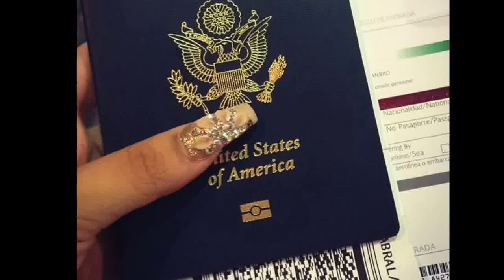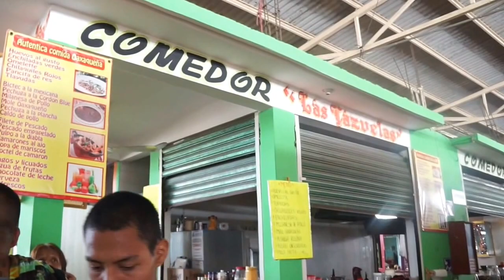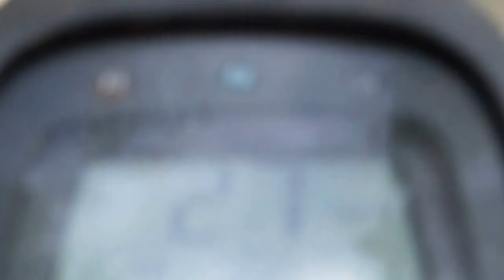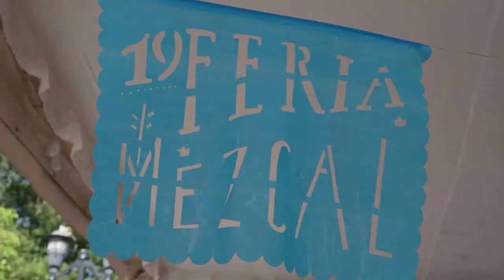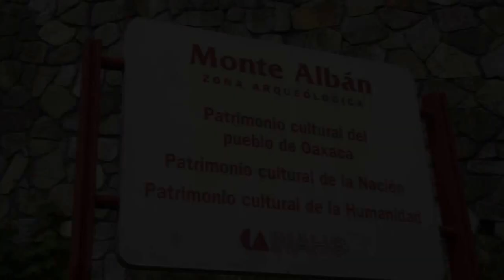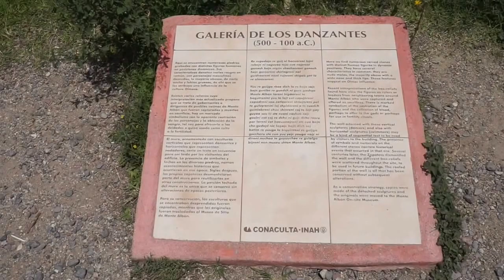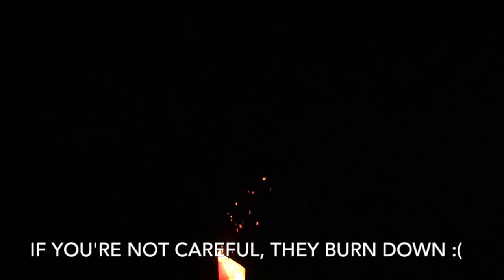2016 Oaxaca Mexico Beaches Fiestas Monte Alban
I'm super late on this I know lol, but here is a recap of my 2016 summer vacation to Oaxaca, Mexico. I know it's a bit long lol I just had so much footage to show, so get comfy and grab some snacks lol.

It was my first time being there. In case ya'll wondering, no I'm not from Oaxaca, my cousins are from their dads side but I tagged along because hey you can never visit too many places lol. I learned a lot about their traditions and customs but I'm no where near an expect so I tried to explain the little bit that i know throughout the video.

If you've ever thought of visiting Oaxaca, go! Their beaches are honestly have the clearest waters and warmest I've ever seen and felt. I'm excited to keep traveling and learn about new cultures and traditions, where should i go this summer 2017 ? :D